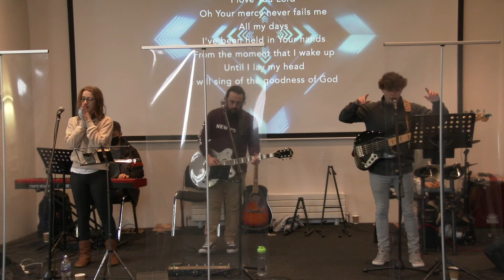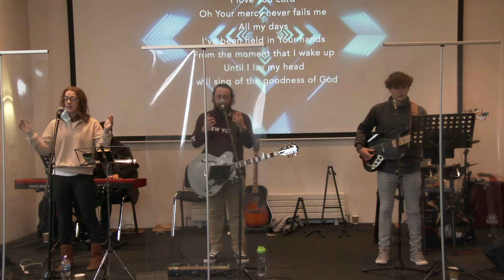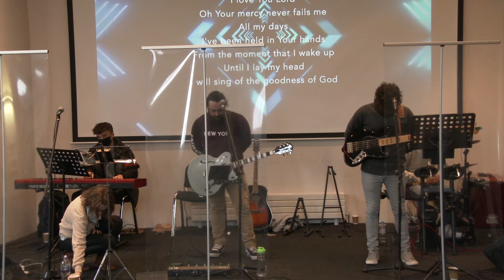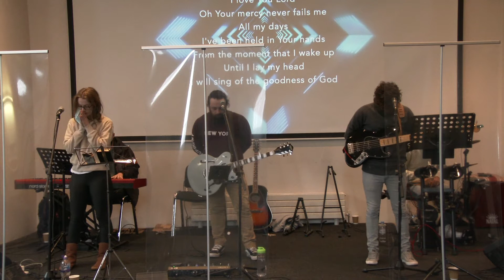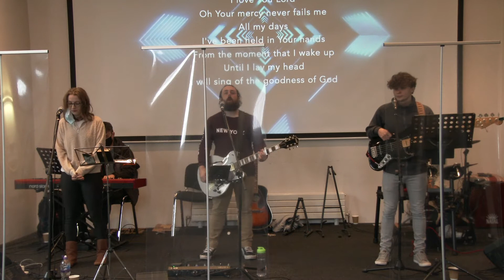How to truly trust Christ through Covid-19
CNLC leader Scott delivers a timely message of keeping faith in God through the trials of life, not least of this year, as we gear up to celebrate the life of Jesus this month.